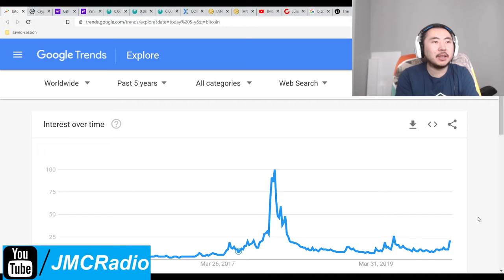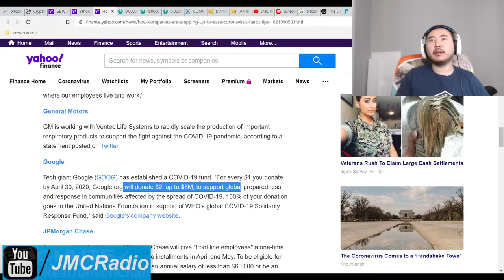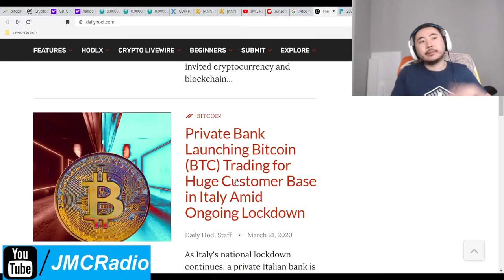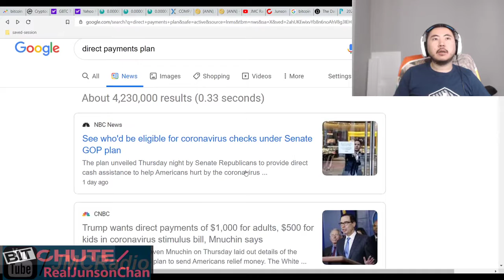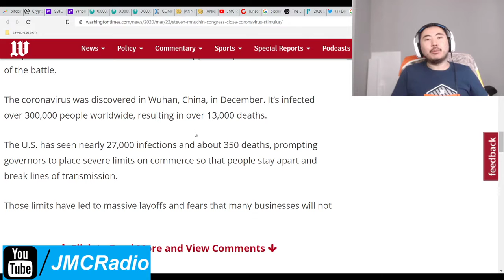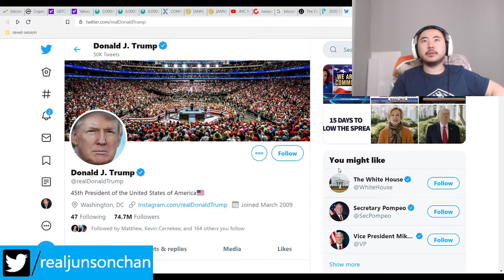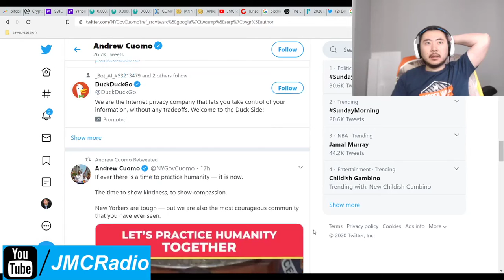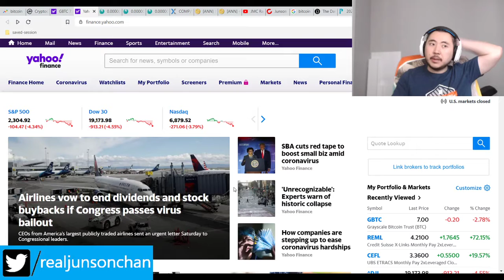Bitcoin Clown World #378 - Trump Bucks Stimulus Plan Now $2 Trillion It's Looking Good For All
Hopefully this keeps everyone afloat and prevents a Great Deperession. I'm now looking into the possibility that the CCP is deliberately overpushing Shutdowns across the world to deliberately tank the world markets.

In the mean time, we have to wait for tonight and tomorrow for equity markets to open and see what happens with the final Trump bucks bill. I think I might get something but at minimum it seems a lot of people will get cash which is good.

Bitcoin Mining Altcoins (Proof Of) staked:

404 Coin - 404% APR
2x2 Coin 1% APR Daily Forever